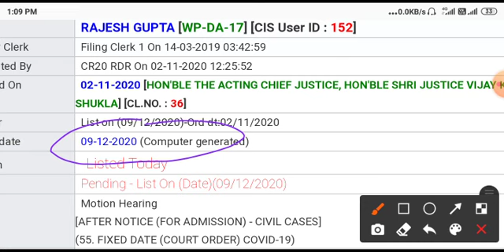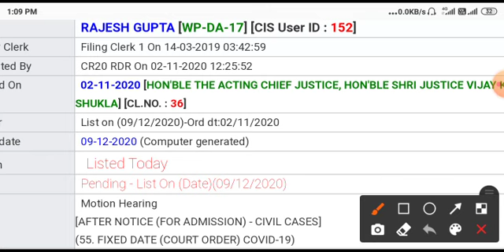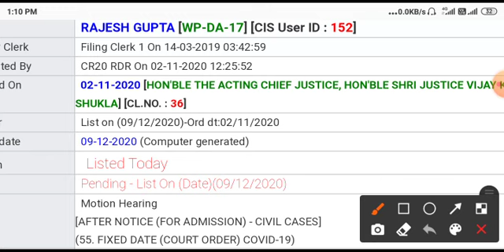OBC Reservation next hearing | to day decision | letest news for mp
By - @examtime